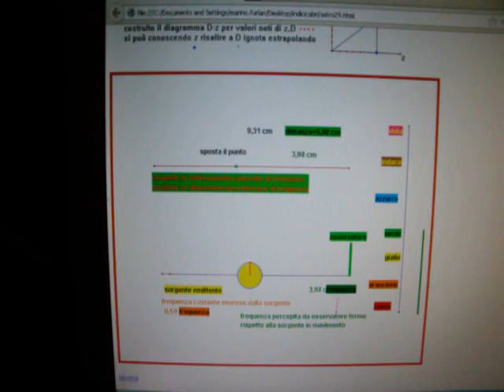redshitluce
astro4a.html: redshift
astronomia con cabri II, animazione ripresa
con digitale:didattico-divulgativo
red shift e astronomia
redshiftluce